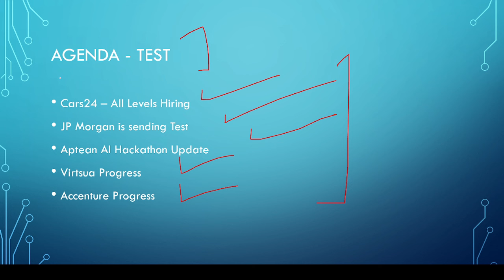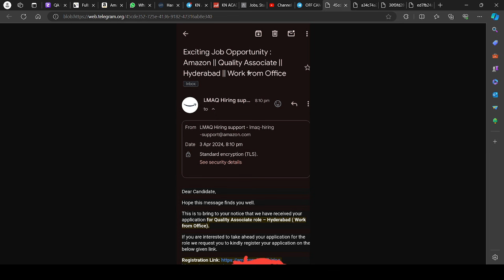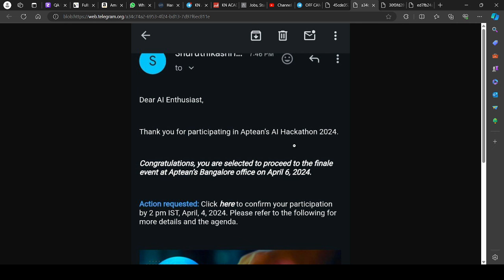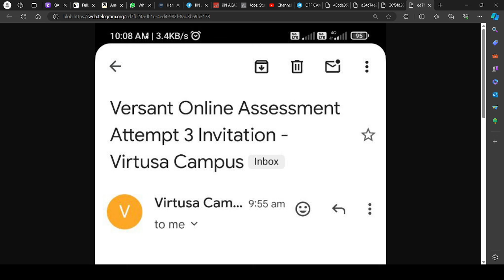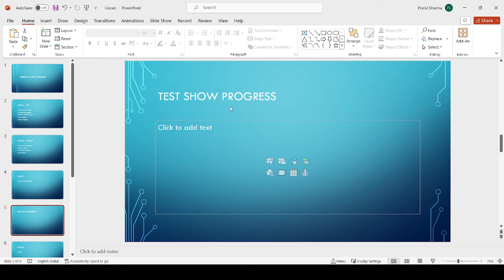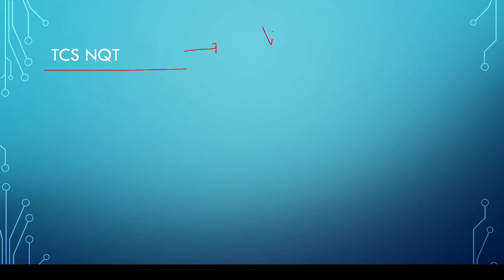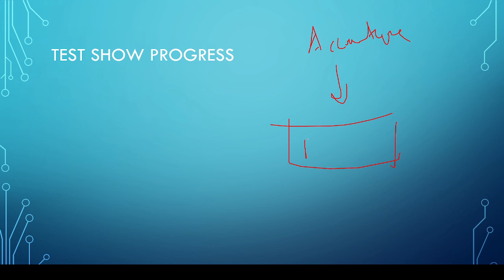Deloitte , TCS NQT , Wipro , Tech Mahindra , Jp Morgan Test & Hiring Updates | OFF Campus Drive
Description Videos

2023 Batch Job
2024 jobs
2024 batch hiring
2024 IT Jobs
new jobs freshers 2024
2024 batch hiring
accenture result
accenture new hiring 2024
accenture pada